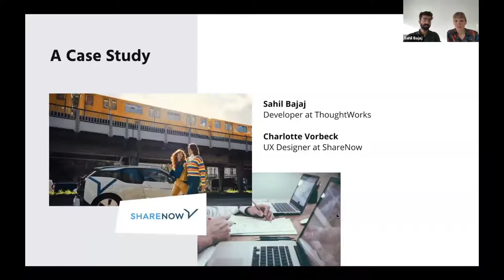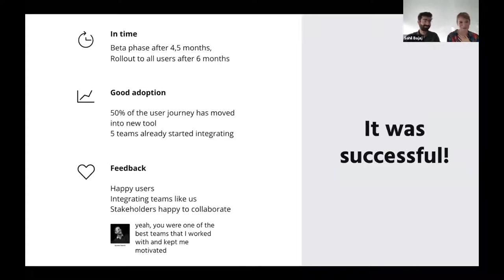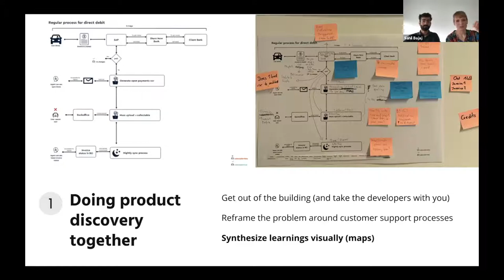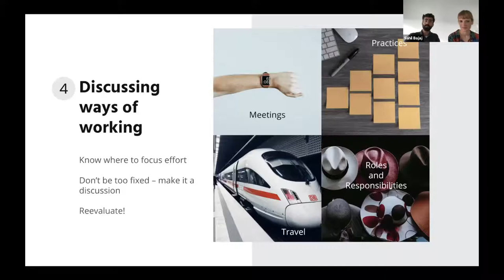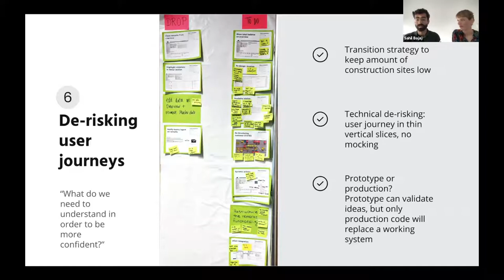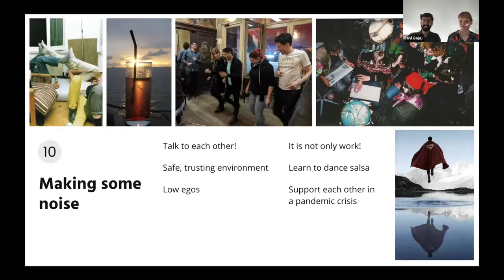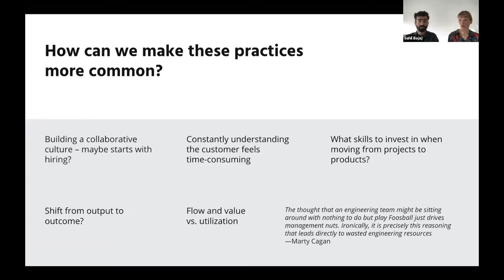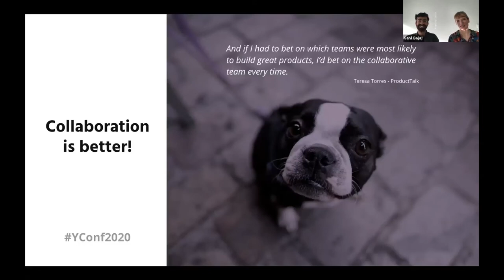Designers, Developers and Dogs - Charlotte Vorbeck, ShareNow and Sahil Bajaj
How can an agile delivery team become a successful product team? When does collaboration between product and tech succeed and when not? Why do people in some teams inspire each other while others in the same environment don't speak the same language? In this talk we want to share our learnings and experiences from rebuilding an internal tool for customer support at ShareNow. What could have been just another boring rewrite surprisingly became one of our best experiences in collaboration. We will look at how a joint discovery phase helped us to come up with a shared vision, how a better team setup enabled us to do the necessary work, how focusing on the customer kept us aligned during our journey, and also how we built upon existing collaborative techniques to achieve this new level of cooperation and trust.